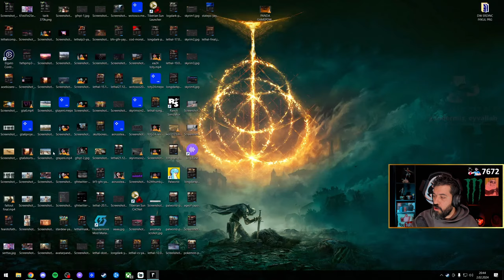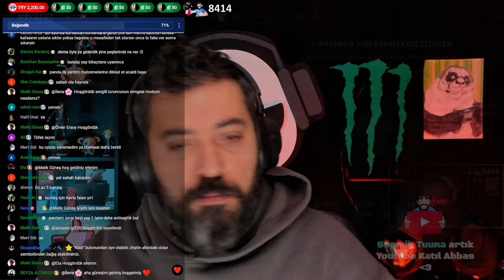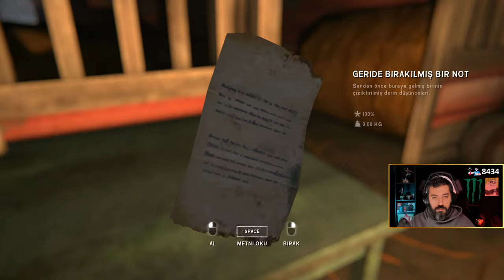🔴 KULELER TAMAM, HAVA ALANINA DÖNÜŞ VAKTİ | The Long Dark : Tales From Far Territories (2024)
Kış geldi, Long Dark yeni hikayeleriyle karşımızda. Çayı, kahveyi alın; yorganınızı çekin ve bu hikayeye kaılın. Beğenerek destek olmayı da unutmayın ;)

0:00 Kısa Bir Sohbet
11:20 Terkedilmiş Hava Alanına Uzun Yolculuk
4:06:00 Katıl Rekoru Geldi